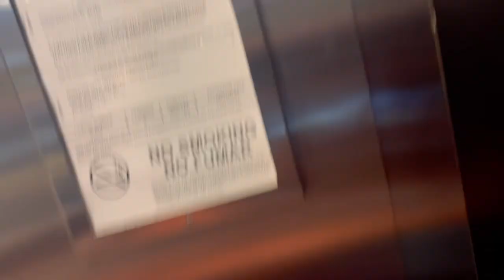Modded?? Montgomery Hydraulic Glass Mall Elevator at The Avenues - Jacksonville FL